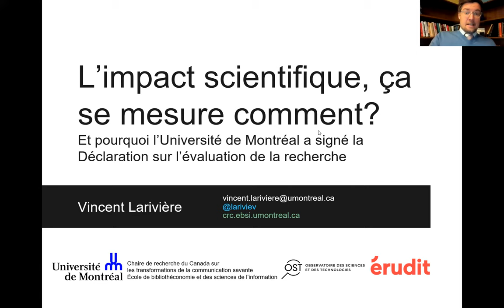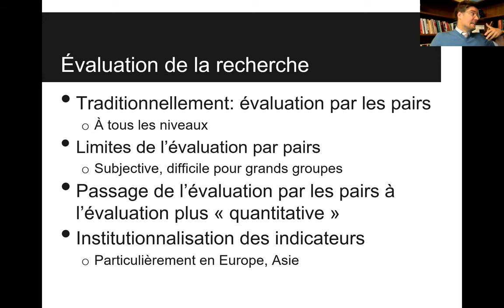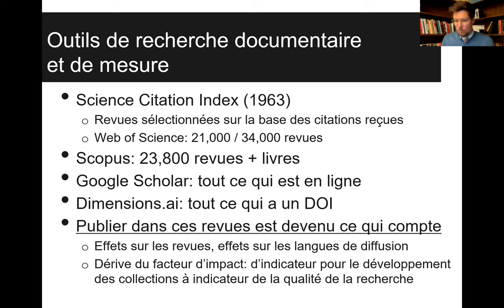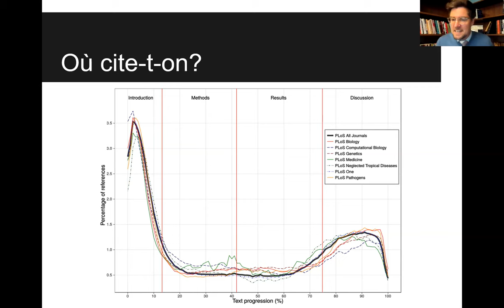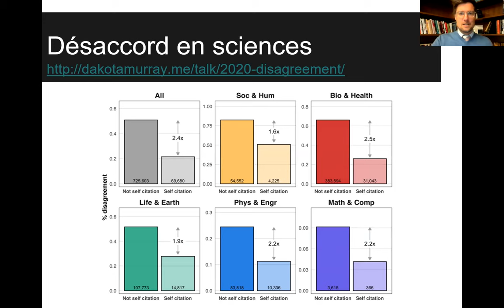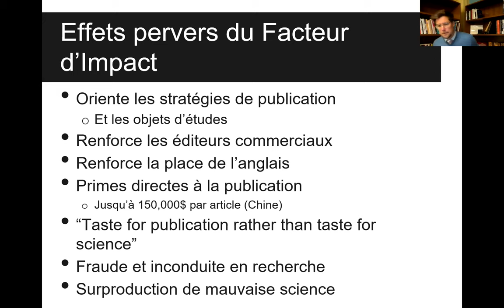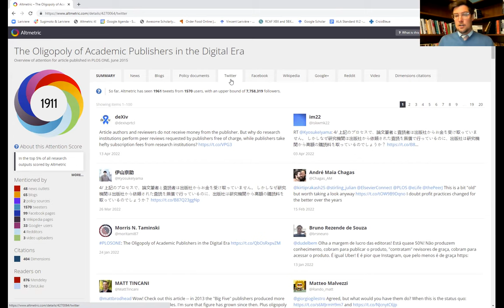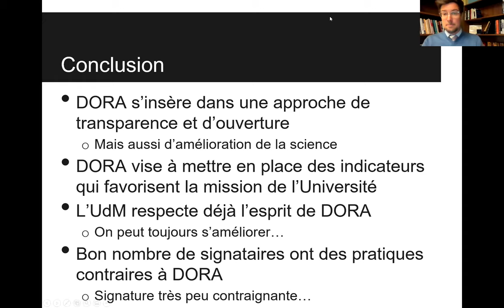EBSI - Conférence midi : L’impact scientifique, ça se mesure comment? par Vincent Larivière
Titre complet : « L’impact scientifique, ça se mesure comment? Et pourquoi l’Université de Montréal a signé la Déclaration sur l’évaluation de la recherche ». Conférence présentée dans le cadre des conférences-midi de l'EBSI se déroulant le 21 avril 2022 de 11h45 à 12h45.